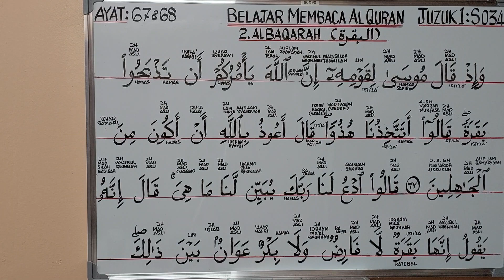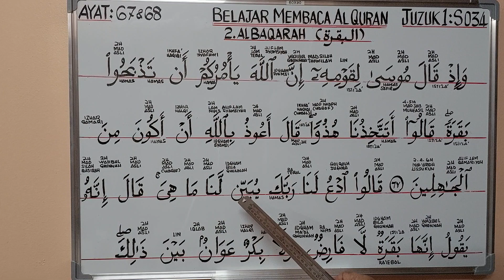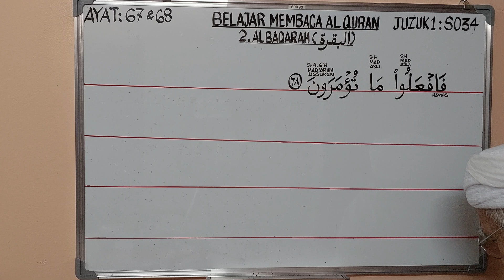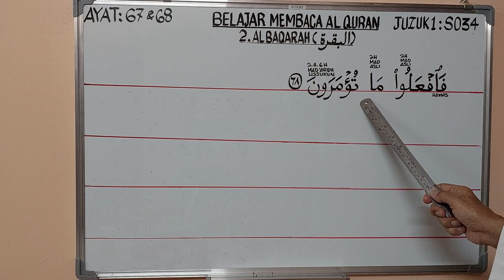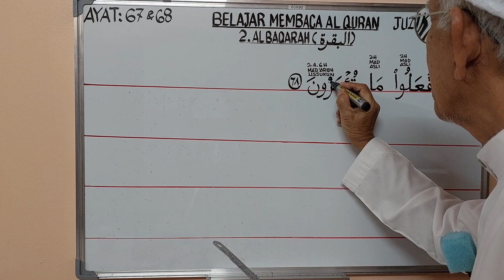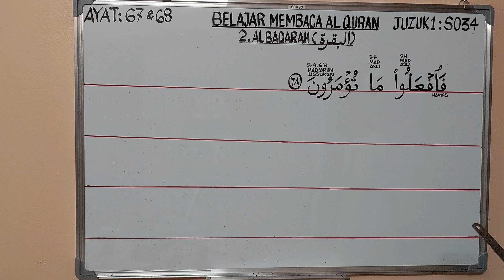AYAT 67 & 68: S2. AL BAQARAH, JUZUK 1 - BELAJAR MEMBACA AL QURAN SIRI 034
Siri 034 ini mengajar kita mengeja dan membaca setiap sukukata, kalimah dan ayat 67 dan 68, Surah ke 2, Al Baqarah, Juzuk 1 berserta mengajar kita hukim-hukum tajwid di dalamnya. @syedzainudinsyedmokhtar